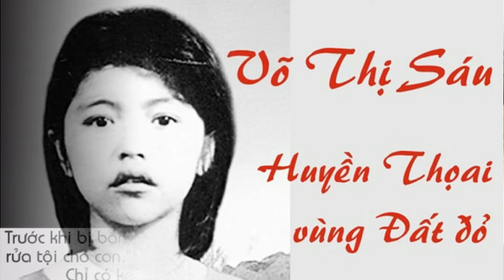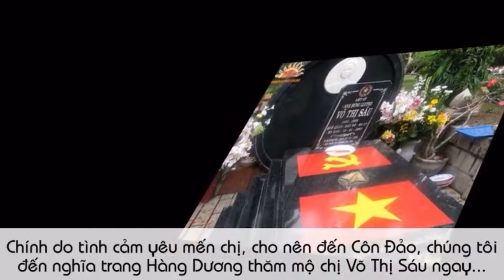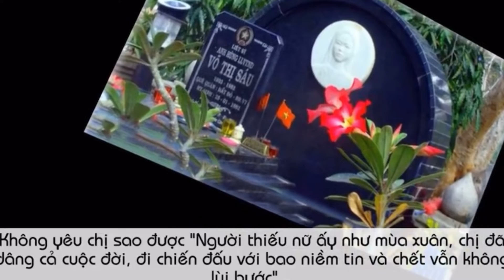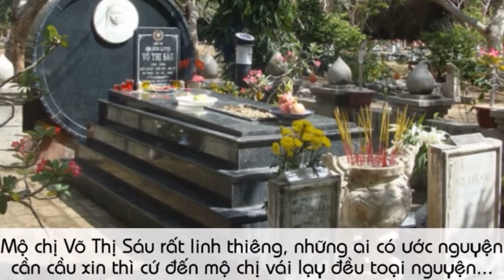Võ Thị Sáu||Diễn ngâm : Ngọc Nền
Bài thơ: VÕ THỊ SÁU
Do tác giả tự diên ngâm
Kính mời quý bạn đón nghe